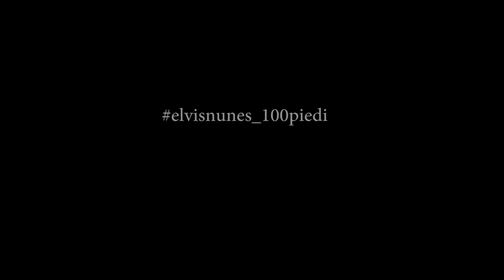Afternoon Sessions Episode 02 - Elvis Nunes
Elvis showing his twintip and strapless skills